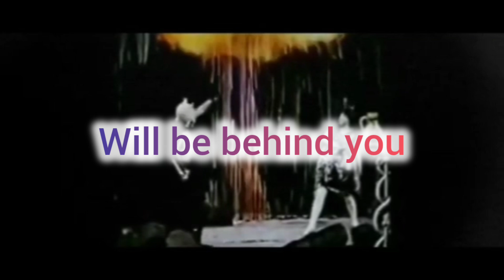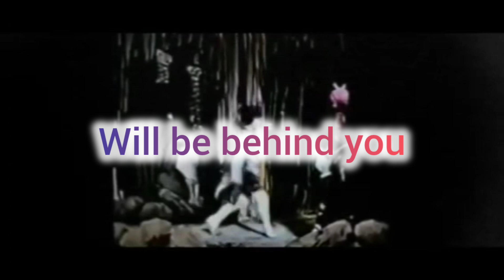Springworks - Wipe the Devil - Lyric Video